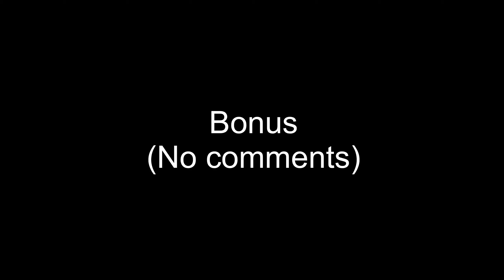Ranked and tourneys highlights |Critical ops| HrZ, EXCL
Settings:
3.80
1.80
10
Scoped in sens: 100%
Crosshair size: 33%